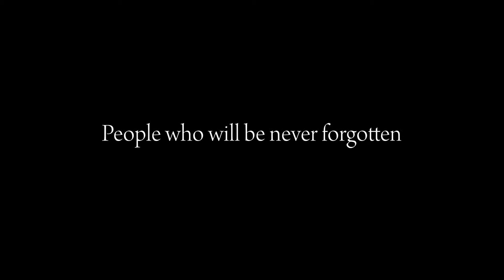Nanumi Team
A group of four volunteers operated their mission at National Institute of Posts, Telecommunication and Information Communications Technology (NIPTICT) in Cambodia during July 2014. This programme is supported by IIV, NIA and ITU.